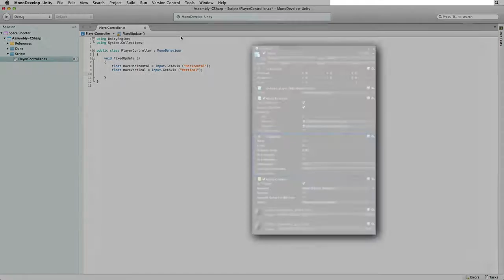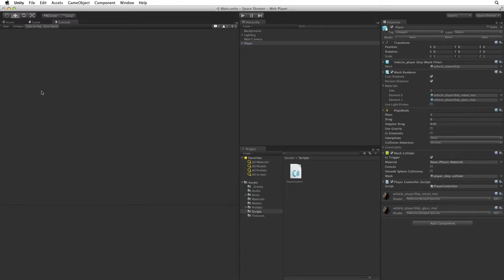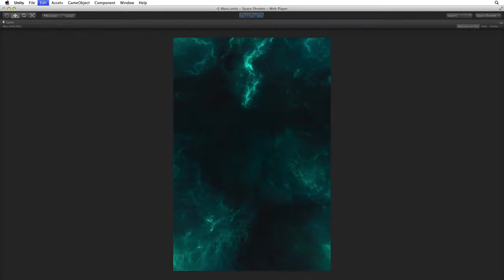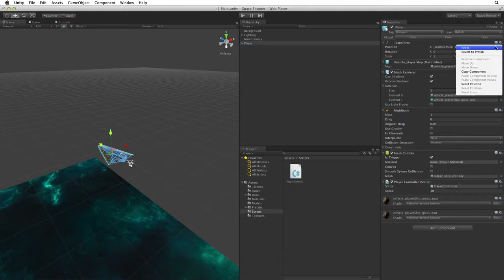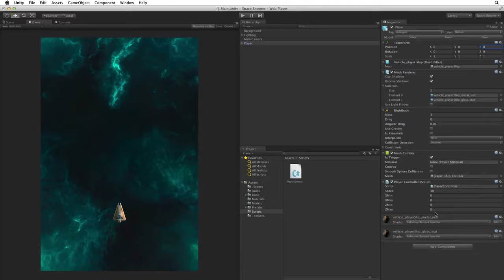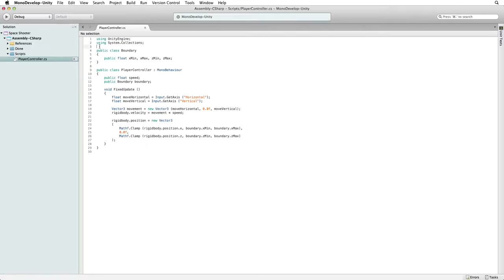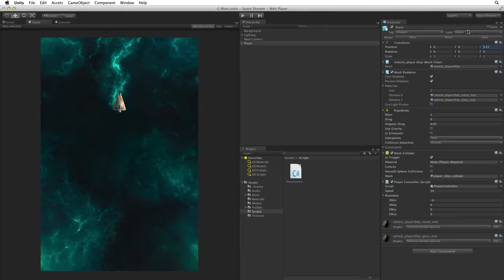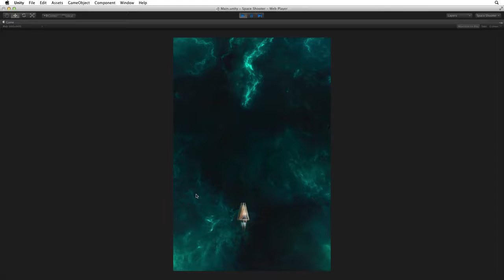Unity: 05 Space Shooter Moving the Player Unity Official Tutorials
Tutorial created by Unity. This tutorial series is meant for beginners.